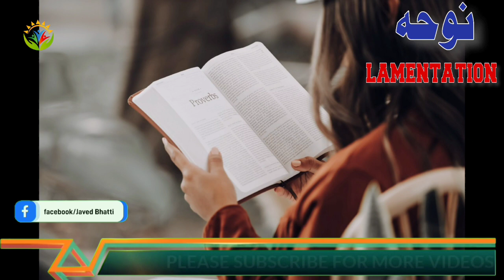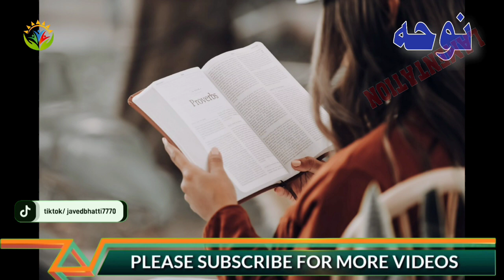The Book Of Lamentation In Hindi Urdu Audio Book / Hindi Urdu Biblical Sermon /Javed Bhatti official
What is the book of Lamentations talking about?
Who is Jeremiah talking about in Lamentations?
What does Lamentations reveal about God?
Is Lamentations a sad book?
hat is the main message of Lamentations?
Who is the weeping prophet?
Why did God destroy Jerusalem in Lamentations?
Why do we need to study Lamentations?
Who is the main character in Lamentations?
Why do we preach Lamentations?
Is there any message of hope in Lamentations?